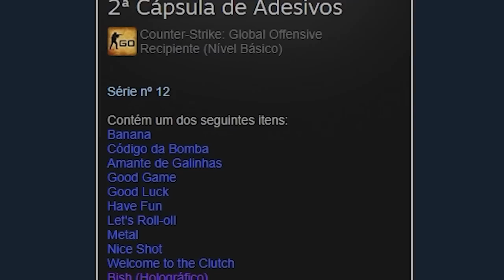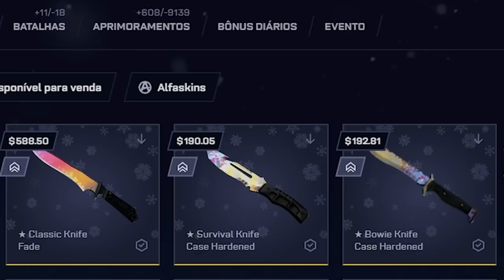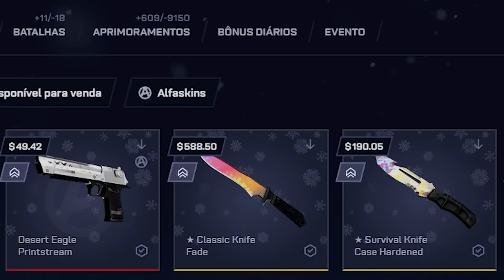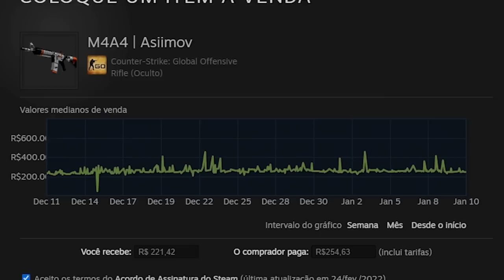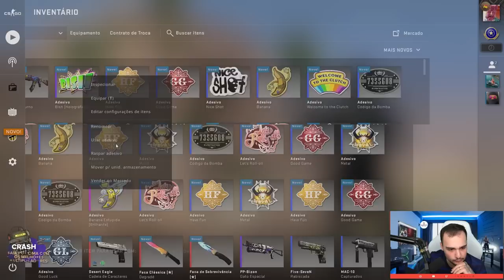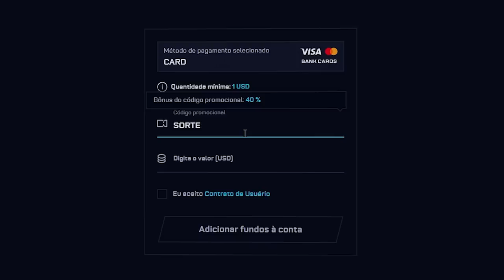ABRI R$3.000 CÁPSULAS PARA GANHAR A COROA! ( Adesivo Crown Foil )